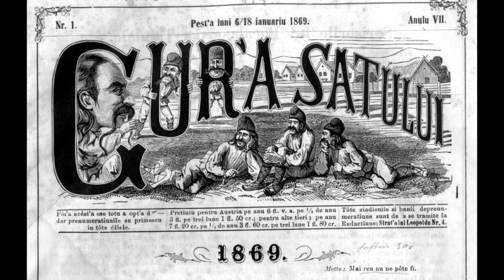POVESTE - Petrică Prostănac în gura lumii - ||| SCHIȚĂ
POVESTEA || Petrică Prostănac în gura lumii  - ||| SCHIȚĂ  ||| Neredactat
Autor: sergiu ene

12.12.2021